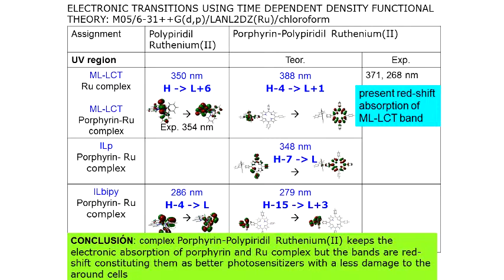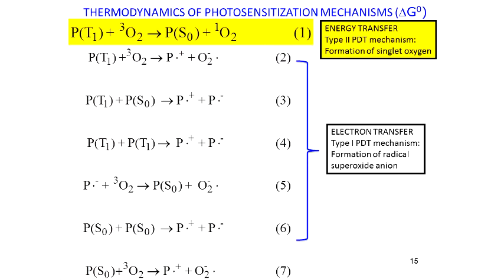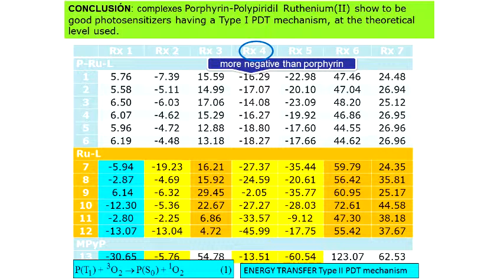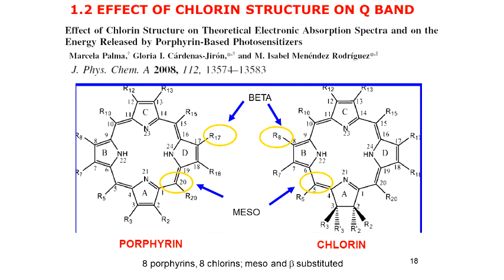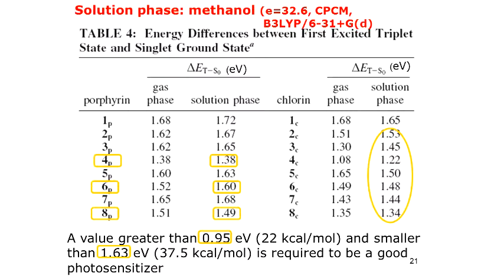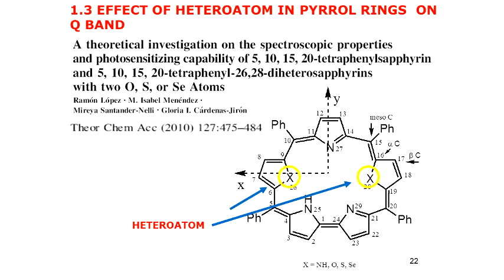Seminário Geral - Photosensitization, Redox and Charge Transport Properties - Pt.2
2ª parte da palestra "Photosensitization, Redox and Charge Transport Properties of Porphyrins and Phthalocyanines: A Molecular Viewpoint" da Profª. Drª. Gloria Cárdenas-Jirón, Laboratory of Theoretical Chemistry, Faculty of Chemistry and Biology, University of Santiago de Chile.